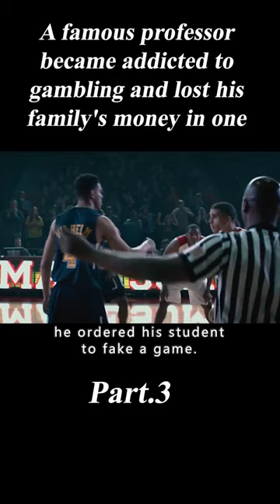College Professor Falls Into A Bottomless Pit Because Of Gambling#shorts 3/3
Movie Name : The Gambler
Summary :Literature professor and gambler Jim Bennett's debt causes him to borrow money from his mother and a loan shark. Further complicating his situation, is his relationship with one of his students. Will Bennett risk his life for a second chance?

Director
Rupert Wyatt
Writers
William Monahan,James Toback
Stars
Mark Wahlberg,Jessica Lange,John Goodman